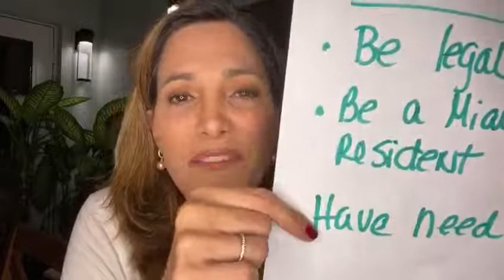If you are a City of Miami resident, there is another assistance program I can tell you about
If you are a City of Miami resident and you are still waiting for unemployment benefits, there is another assistance program I can tell you about.